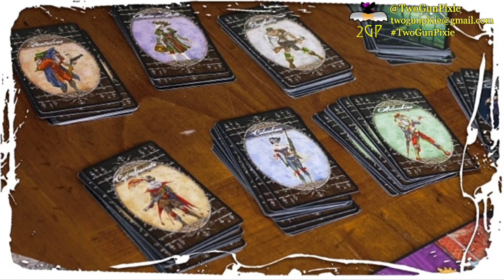Gaming Radar 9/15/22 - Carnival Zombie 2e